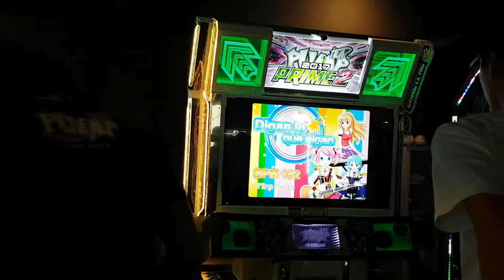[대회 출전] 나완 상관없어 S16 Digan lo que digan | 2018.08.26 @ 주안 어텍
2P는 A조로 출전한 지테 님.

예선 2차전 공통 지정곡 나완 상관없어 S16.